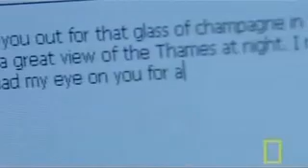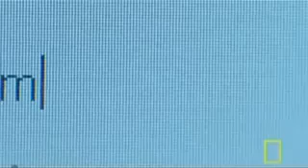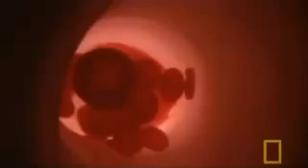National Geographic - Inside the Living Body 6 9